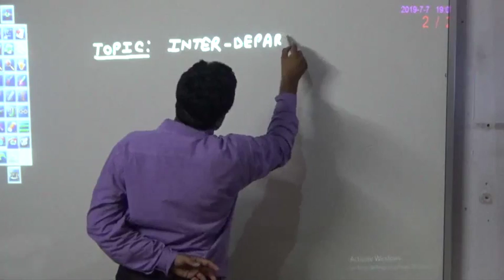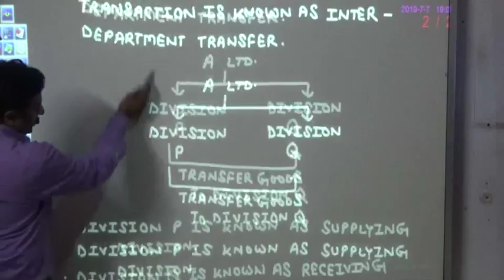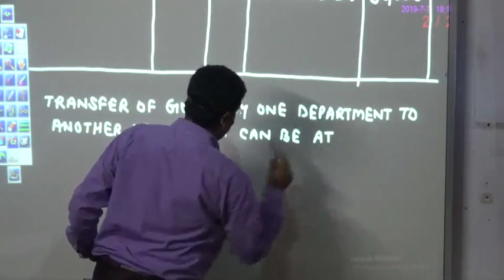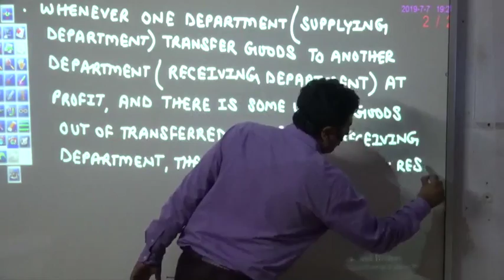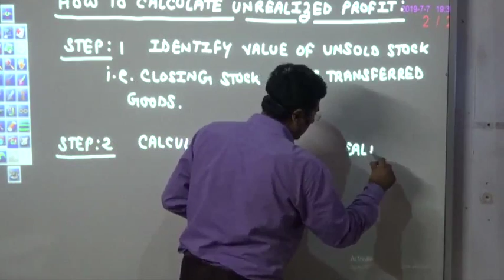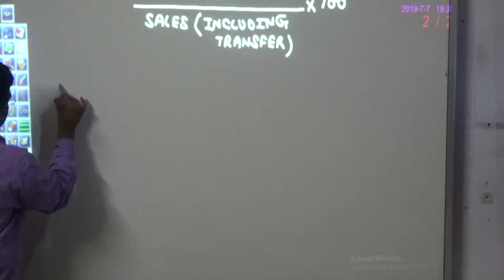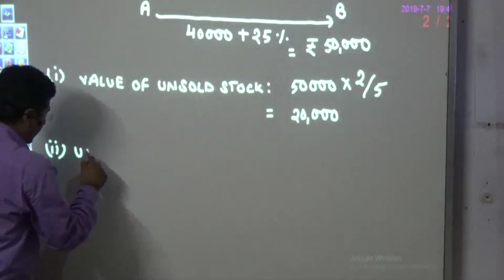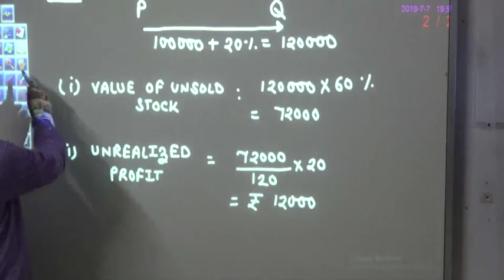Inter Departmental Transfer - Part 1 - CMA INTER AND CA INTER